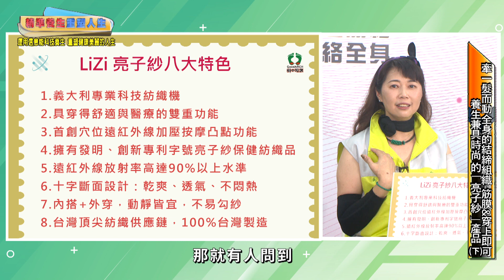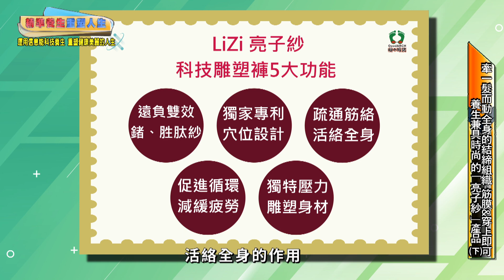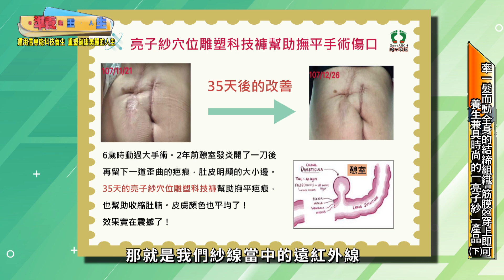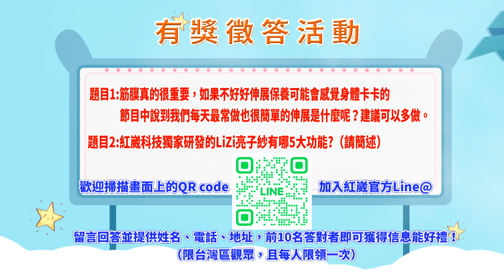精準養生 重塑人生｜牽一髮而動全身的結締組織－筋膜&穿上即可養生兼具時尚的「亮子紗」產品(下)